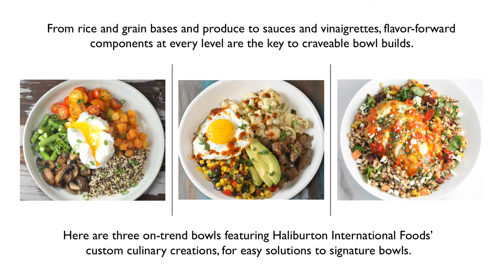Building Blocks for Craveable Bowls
From rice and grain bases and produce to sauces and vinaigrettes, flavor-forward components at every level are the key to craveable bowl builds. Watch the slideshow for three on-trend bowls featuring Haliburton International Foods’ custom culinary creations, showcasing easy solutions to signature bowls.  and find outs how Haliburton can help with turnkey bowl ingredient solutions.